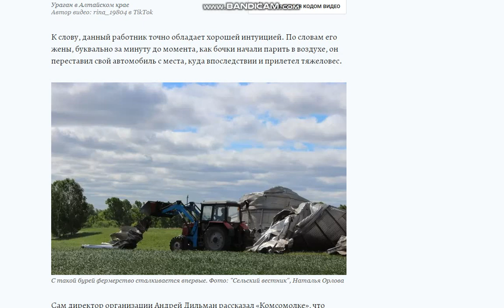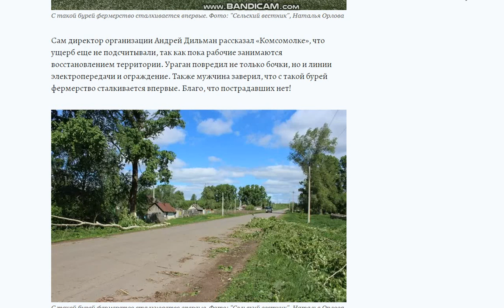Три минуты ада: небывалый ураган прошелся по Алтайскому селу. Ураган в Алтайском крае.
27 мая в селе Старая Тараба Кытмановского района ветер разыгрался не на шутку. По словам очевидцев, ураган бушевал всего три минуты, но за это время успел нанести серьезный урон местному фермерству.

Видео урагана успел заснять один из местных жителей. На кадрах видно, как буря словно пушинки поднимает в воздух тяжеловесные бочки для хранения зерна. Оборудование было абсолютно новым, его еще не успели прикрепить к земле. Теперь бочки можно отправить на утиль.

- Восстановлению они не подлежат, фермер понес очень большие убытки, - рассказала супруга очевидца происшествия под видео в популярном приложении TikTok.

К слову, данный работник точно обладает хорошей интуицией. По словам его жены, буквально за минуту до момента, как бочки начали парить в воздухе, он переставил свой автомобиль с места, куда впоследствии и прилетел тяжеловес.

Сам директор организации Андрей Дильман рассказал «Комсомолке», что ущерб еще не подсчитывали, так как пока рабочие занимаются восстановлением территории. Ураган повредил не только бочки, но и линии электропередачи и ограждение. Также мужчина заверил, что с такой бурей фермерство сталкивается впервые. Благо, что пострадавших нет!